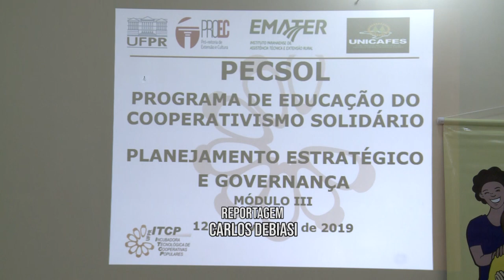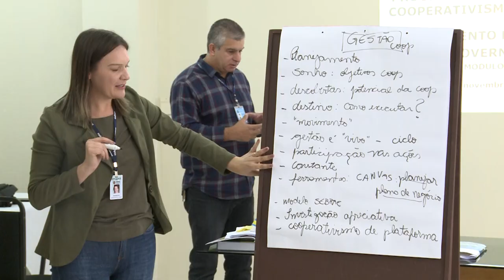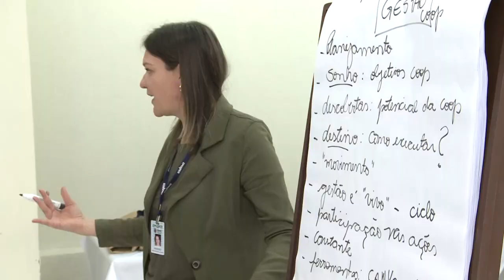Informa | Cooperativismo solidário é tema de curso para agricultores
O curso de Cooperativismo Solidário promoveu mais um módulo de capacitação nesta semana. A iniciativa pretende melhorar a agricultura familiar em Curitiba, auxiliando agricultores na produção e na comercialização de alimentos.

A iniciativa conta com a participação da UFPR por meio da Pró-reitoria de Extensão e Cultura e da Incubadora Tecnológica de Cooperativas Populares.